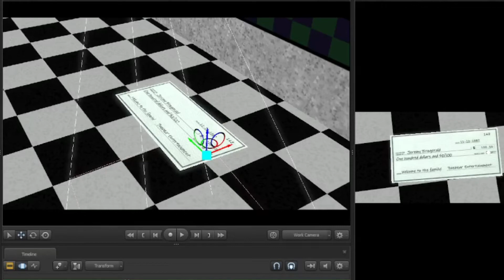[SFM/FNAF] Just some old animations and tests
I was going through my computer and found these.
My computer is now more clean too!